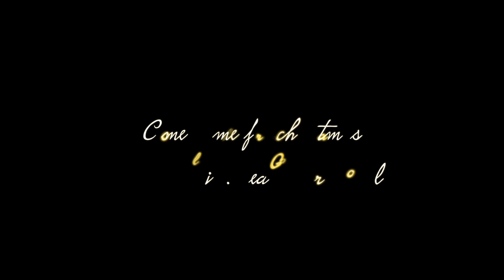COME HOME FOR CHRISTMAS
OFFICIAL VIDEO FOR COME HOME FOR CHRISTMAS. DIRECTED BY LYRIK CRUZ